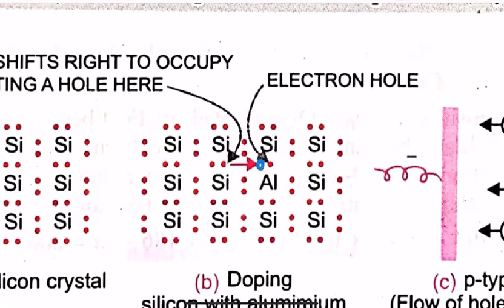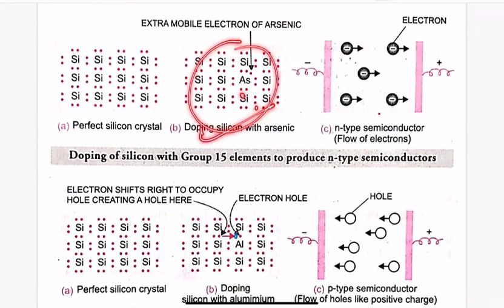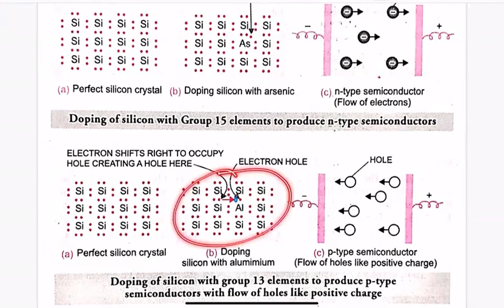Defects or imperfection in solids